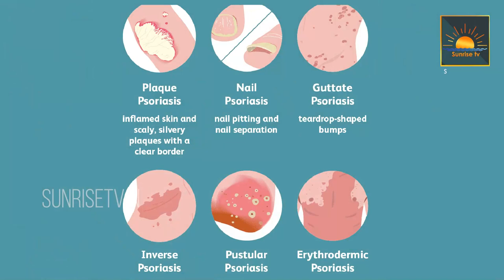psorinum usages in Telugu | psoriasis in Telugu | psoriasis Homeopathy Treatment | Sunrise Tv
Description : psorinum  usages in Telugu | psoriasis in Telugu | psoriasis Homeopathy Treatment  | Sunrise Tv